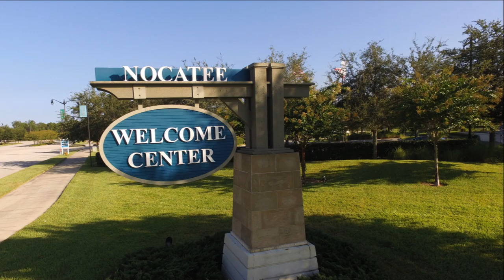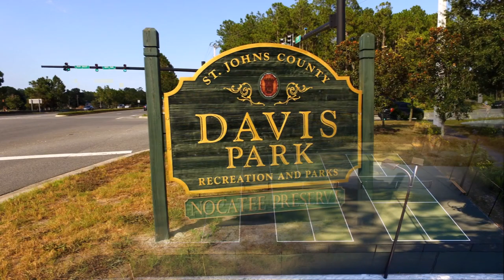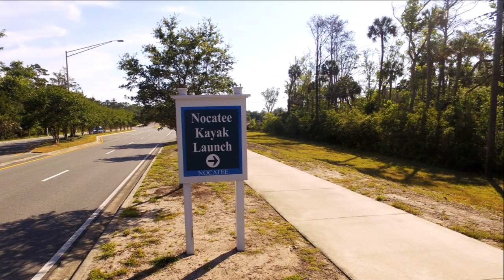Community of Nocatee - Ponte Vedra Beach, Florida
- Welcome to the community of Nocatee. Nocatee is the 3rd "best-selling" master-planned in America. Located in Ponte Vedra Beach, Florida, Nocatee is only 3 miles from the beach.